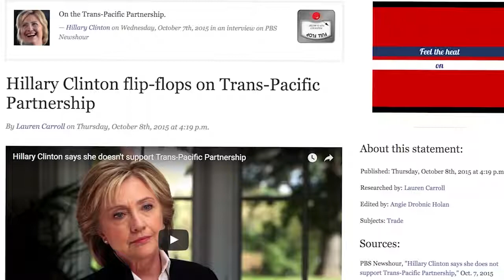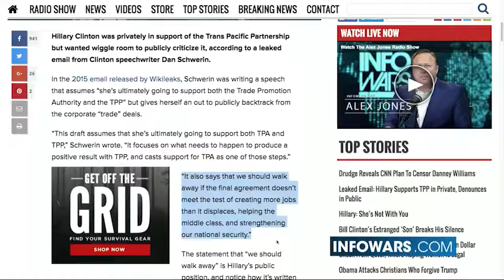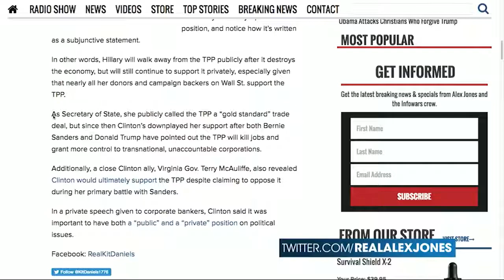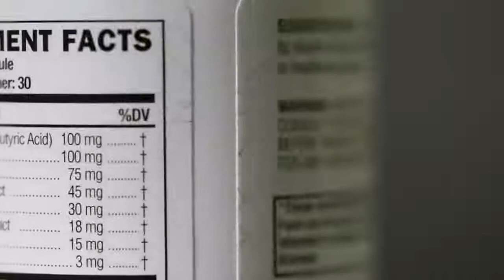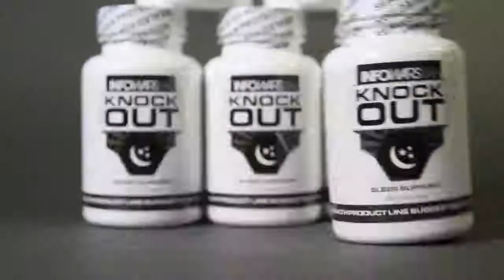BUSTED - Clinton Caught Lying Over TPP Support - Infowars News 10/15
Wikileaks has revealed that Clinton, based on an email conversation she had with her speech writer that she privately supports the Trans Pacific Partnership, despite publicly condemning it. The TPP deal harms the American worker, and gives special favor to international corporations and foreign governments. Clinton wanted her speech writer to craft a speech that shows a positive, 'results' oriented outlook on the TPP. New revelations continue to unfold from Clinton's email 'dump.' Margaret Howell reports. @margaretjhowell